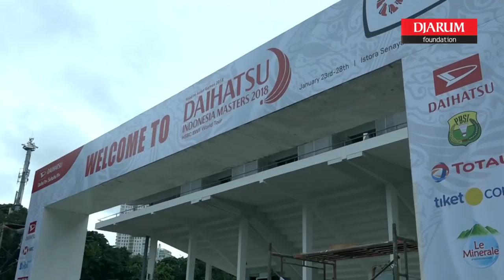Highlight Persiapan Daihatsu Indonesia Masters 2018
Highlight Persiapan Indonesia Masters 2018

23 - 28 Januari 2018 at Istora Senayan - Jakarta